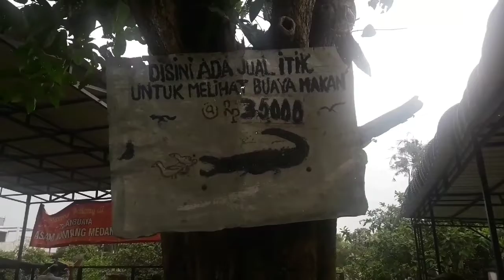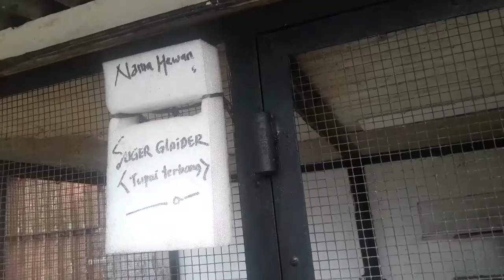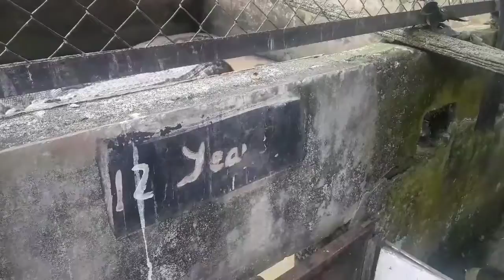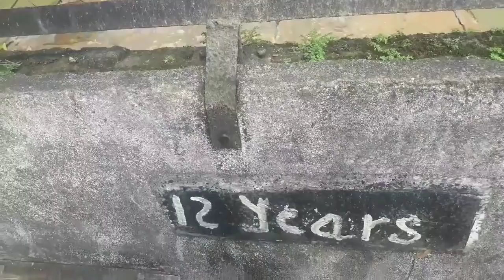Taman Buaya Asam Kumbang, Medan